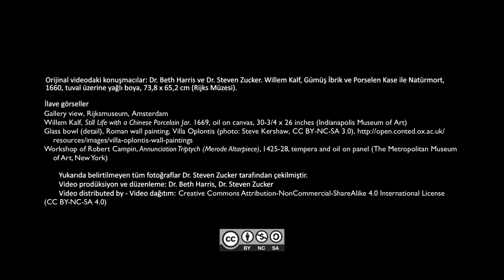Willem Kalf'ın "Gümüş İbrik ile Natürmort" İsimli Tablosu (Sanat ve Sosyal Bilimler) (Sanat Tarihi)